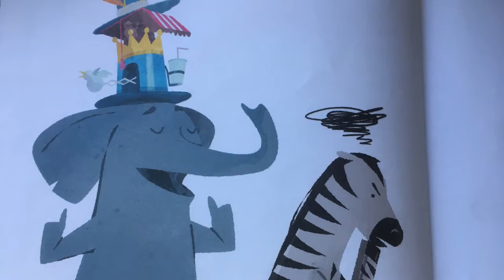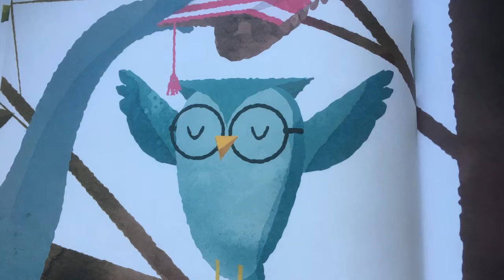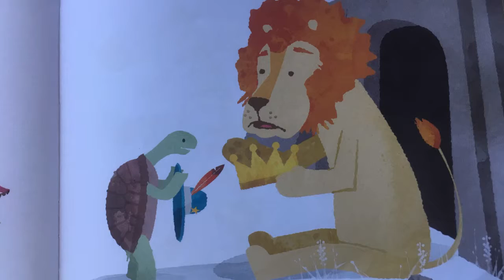Hooray for hat! by Brian Won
Happiness is best when it's shared.